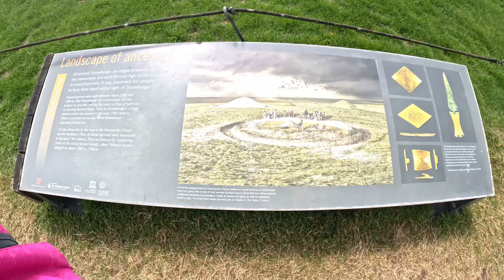Stonehenge in UK. Month of July 2023.